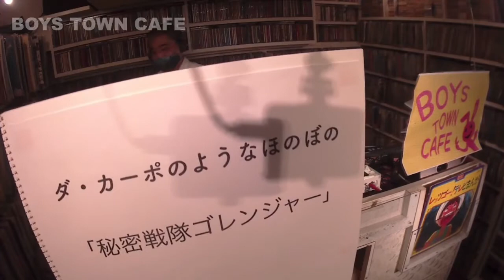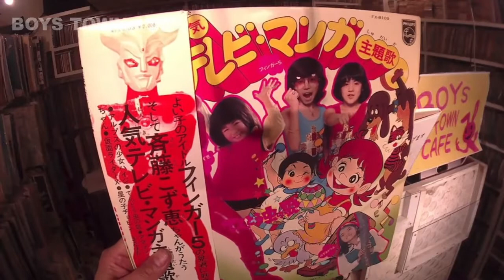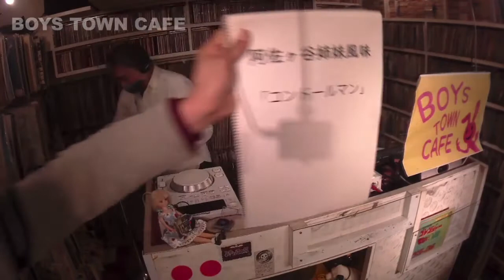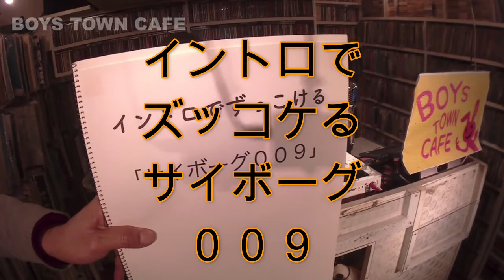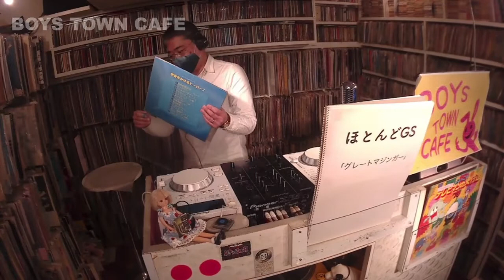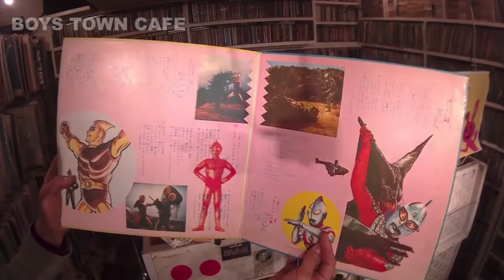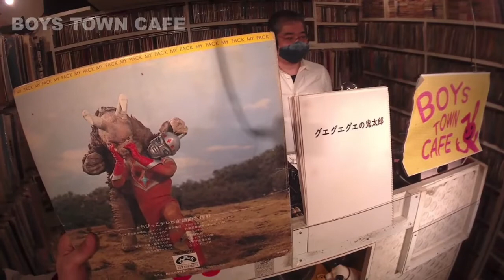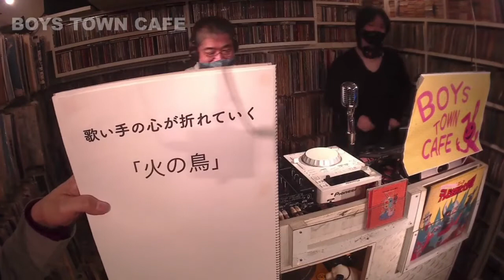笑撃！パチソンMIX by DJビル今亭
2021.3.7にBOYS TOWN CAFEで行われたTwichライブ【好きなくくりでDJ】でビル今亭さんのパチソン特集が面白かったのでアップします。
誰が歌ってるのか全くわからない。パチモノソング。こんなレコードがあったなんて！レコードコレクターの世界は深い。